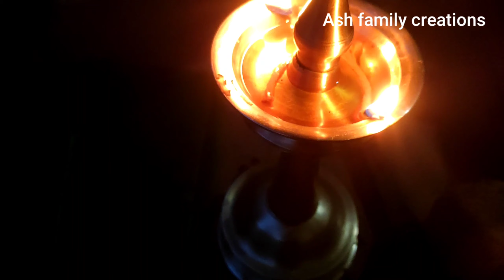Onam Vlog/kerala/Kuruppampady/Ash family creations